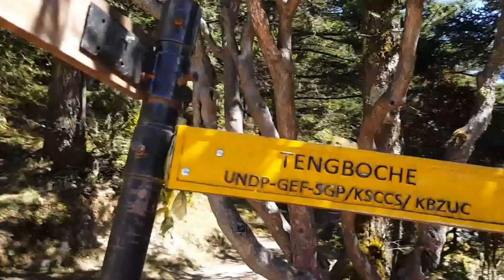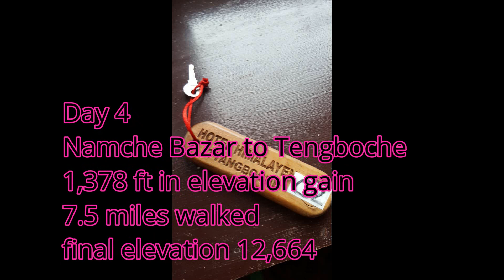EBC trek third leg- Namche to Tengboche to Dingboche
Left Namche Bazar in beautiful sunny weather and feeling great, by the time we reached Tengboche it was fully clouded over and chilly and drizzling. I felt awful going into Tengboche, but managed to get some food down and then went to bed early. The next day we started hiking towards Dingboche in the rain but it cleared up after lunch. The next day we did an acclimatization hike up to 15,800 ft where we got the best views so far.